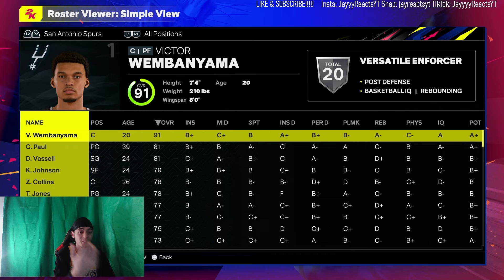THE OFFICIAL 7'3 VICTOR WEMBANYAMA BUILD ON NBA2K25!!!!!!!!!!! ( YOU MUST MAKE THIS BUILD!!! )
ONNAT GRIND TO 1500!